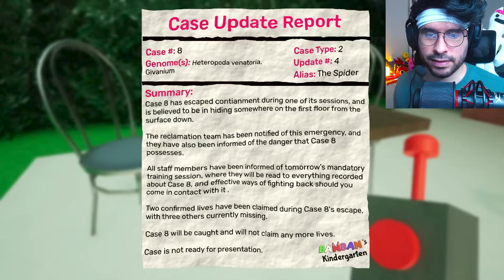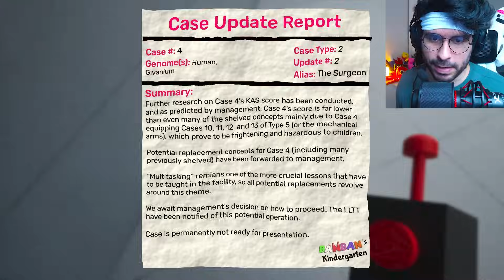BANBAN E JESTER FORAM ATACADOS PELOS NAUGHTY ONES GARTEN OF BANBAN 6 (PARTE 2)